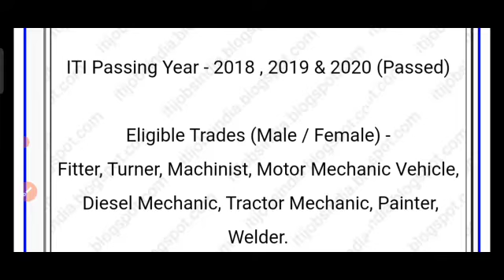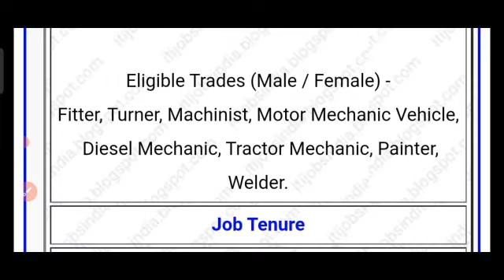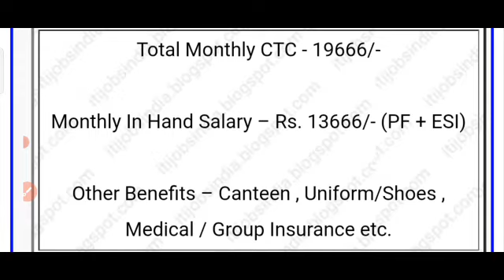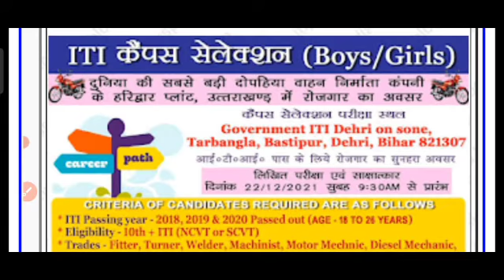बिहार में हीरो कंपनी कैम्पस प्लेसमेंट के लिए जा रही है Hero Motocorp limited haridwar#letestjob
Hero ka experience dawae ki tarah kam karega next job liye ke liye

Hi frind  apko yaha pe job se related news milegi

Hero
Honda
Maruti special

1.campus placement
2.iti interviews
3.iti job
4.iti campus
5.letest job
6.bihar iti